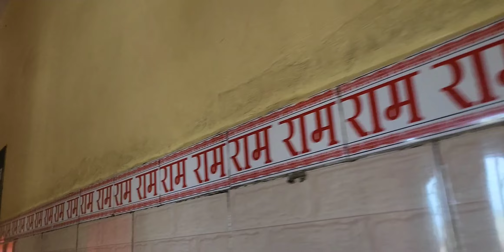पंचमुखी हनुमान मंदिर, जहां भंडारा लगाने के लिए करना पड़ता है ढाई वर्ष का इंतजार